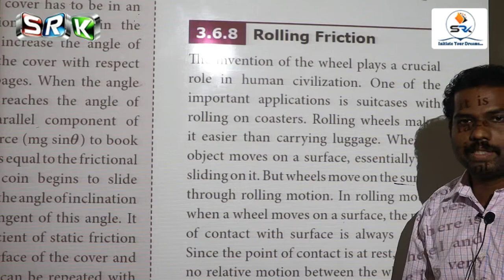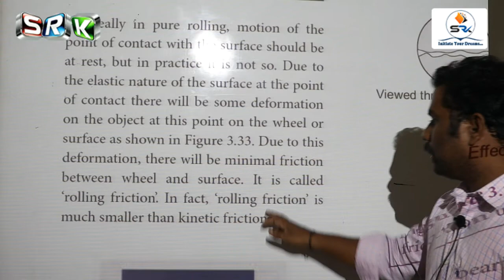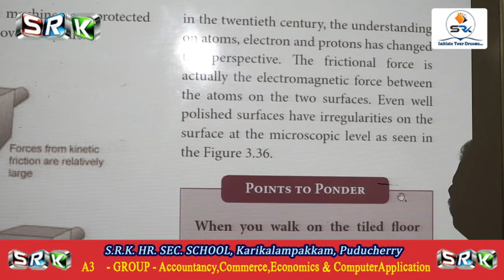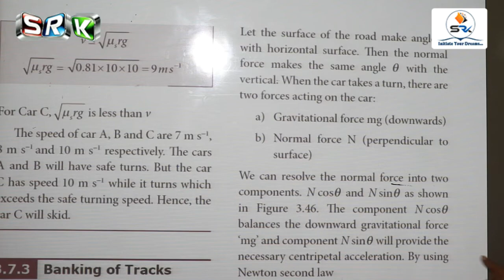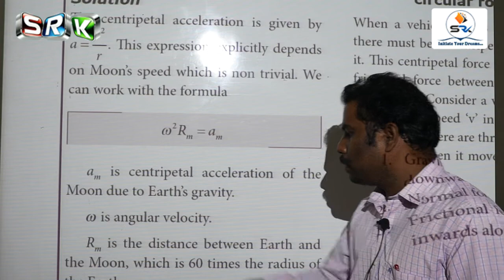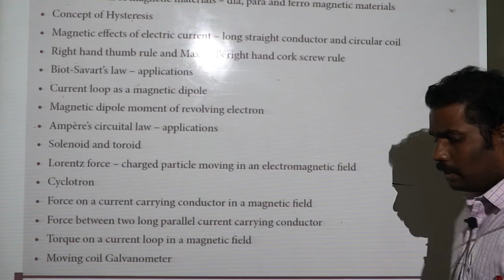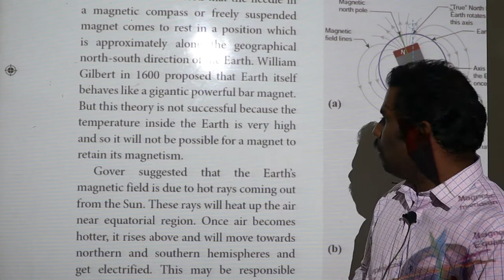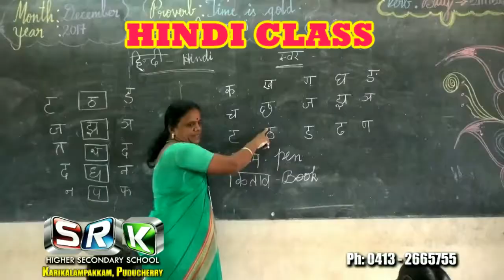S.R.K 11 STD ONLINE CLASS - PHYSICS 2